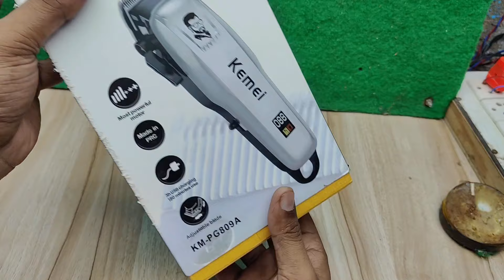kemei 809 trimmer repair | kemei trimmer blade problem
Kemei trimmer blade problem
Trimmer blade problem
Kemei trimmer issues
How to fix Kemei 809 trimmer
Kemei trimmer blade repair
Kemei trimmer troubleshooting
Trimmer blade not working
Kemei 809 blade replacement
Fix trimmer blade problem
Trimmer blade sharpening
Kemei 809 trimmer blade adjustment
Hair trimmer repair
Blade alignment problem
Trimmer maintenance tips
Kemei trimmer blade jam